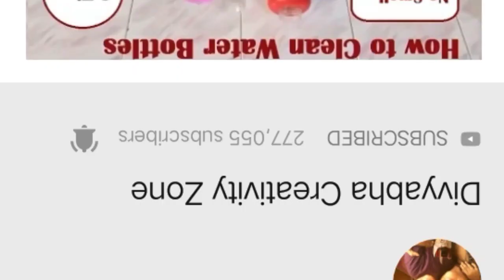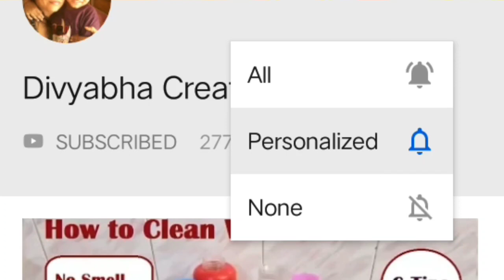chandrakala gujiya recipe | होली स्पेशल रसभरी चासनी वाली चन्द्रकला गुजिया बनाये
Hello friends,